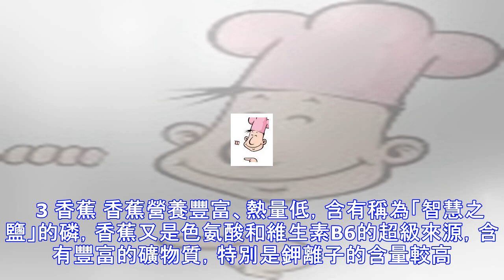這10種補腦食物，孩子越吃越聰明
1 魚 魚是促進智力發育的首選食物之一。魚頭中含有十分豐富的卵磷脂，是人腦中神經遞質的重要來源，可增強人的記憶、思維和分析能力。 魚還是優質蛋白質和鈣質的極佳來源，特別是含有大量的不飽和脂肪酸，對大腦和眼睛的正常發育尤為重要。 推薦食譜：魚頭豆腐 原料 魚頭1隻，豆腐6小塊，草菇0.5斤（其他蘑菇均可），蔥段，薑片，花椒幾粒，黃酒，胡椒粉。 做法 1、魚頭收拾乾淨，一剖兩半。草菇洗凈切瓣，豆腐入鍋加水煮開，去除豆腥味，切塊。 2、砂鍋加水煮開待用，炒鍋入油將魚頭煎黃后， 放入蔥姜炸香，加幾粒花椒和一點黃酒。 3、將魚頭倒入一旁煮滾水的砂鍋內，大火保持片刻轉中火繼續燉煮，待湯色發白時，下入豆腐和...
源: pixpo